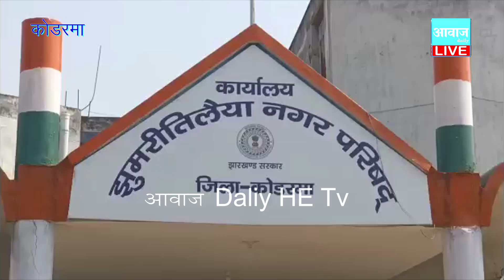कोडरमा कोरोना ने मचा रखा है कोहराम . निजी हॉस्पिटल के 50 प्रतिशत बेड का होगा इस्तेमाल